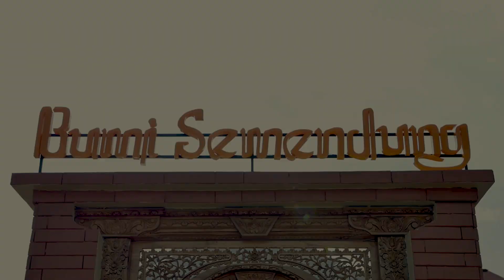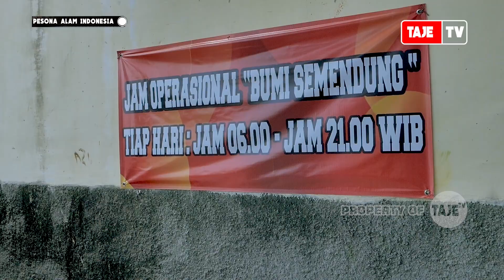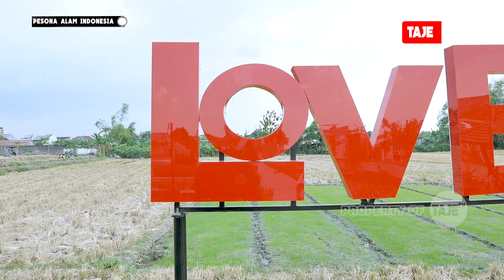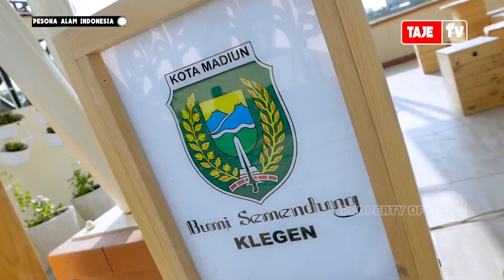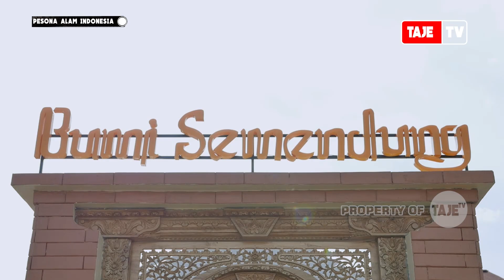TAMAN WISATA BUMI SEMENDUNG, KOTA MADIUN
Wisata & Kuliner Bumi Semendung Kota Madiun